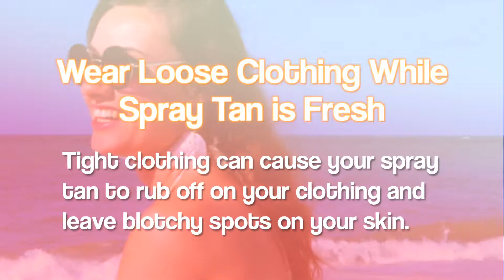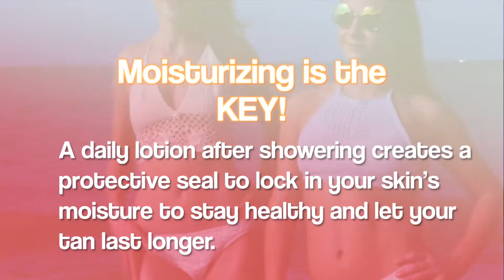htmastl - store video